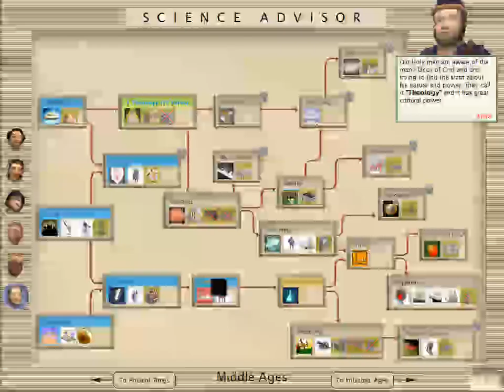Civilization 3 Part 3: Stupid Mistakes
I mess up here several times. Nothing bad will come of it, right?